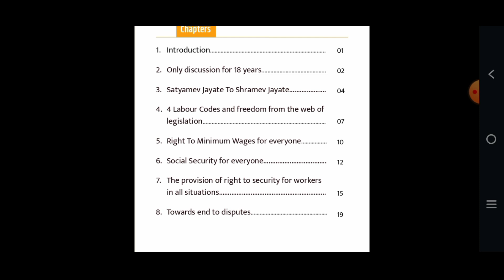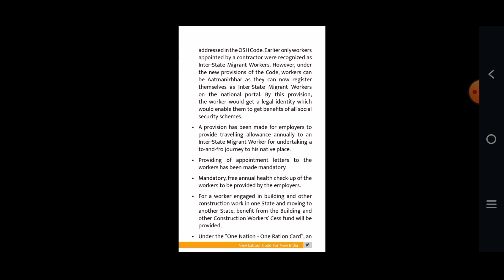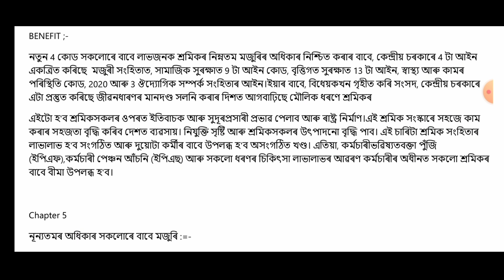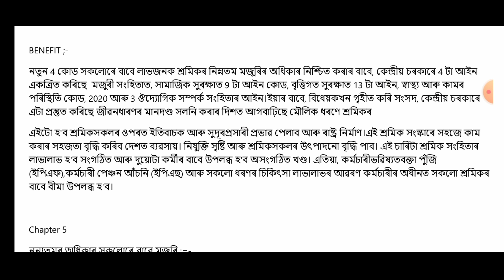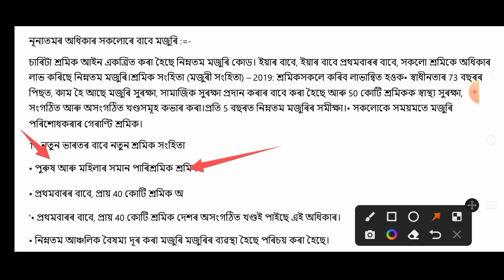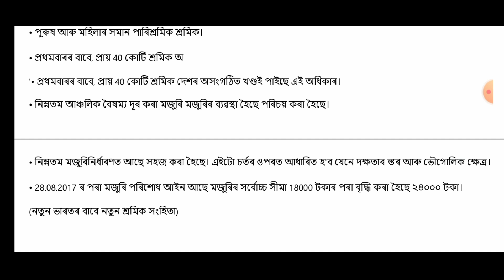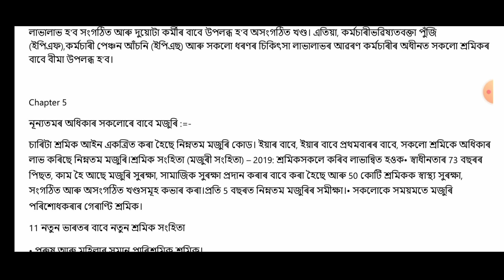brmgss latest update assam / brmgss latest information / brmgss assam / brmgss latest news today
note :-

Brmgss Any information we send to you so that you can stay active , get all the sa news and so that you don't get in trouble. The information mentioned in this channel is taken from various sources(brmgss Facebook page), so it is up to the viewers to determine the truth of the information, brmgss assam channel is not responsible for it.